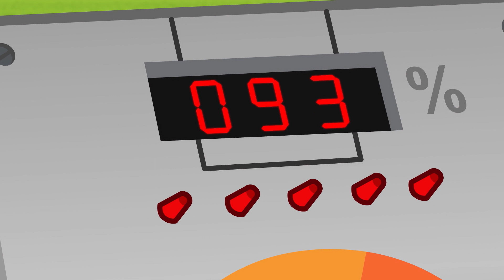Supa Strikas in Hindi | Season 4 Compilation | Roblok Wars | ब्लोक बनाम रोबोट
Toni Vern devises an ingenious way to ruin Blok's perfect disciplinary record; replace him with a robotic double! Soon, the real Blok is in a scrapyard, and the robot Blok is in Supa Strikas' starting 11! Can Blok escape before Roblok injures everyone, ruins his reputation and doubles the Strikaland electricity bill?!

टोनी वर्न एक अनोखा तारिका ढूंढता है ब्लोक के परफेक्ट डिसिप्लिनरी रिकॉर्ड तोडने का: उसे एक रोबोटिक बेरुपिये से बदल कर। देखते ही देखते, ब्लोक पहुंच जाता है स्क्रैपयार्ड और रोबोट ब्लोक आजाता है सुपा स्ट्राइक्स में। क्या ब्लोक। रोबोट ब्लोक के सब कुछ बरबाद करने से पहले, बच कर वापिस आ पाएगा?

00:00 ब्लोक बनाम रोबोट Roblok Wars
20:46 घूम घूम करे Spinner Takes All
41:22 सुलतान! सुलतान! The 12th Man